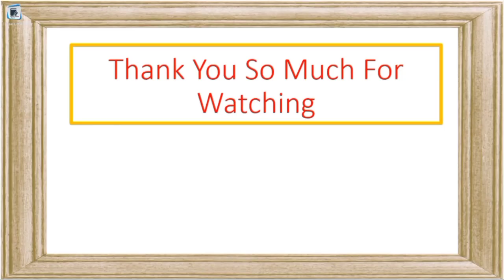Table of 2 to 5 | Multiplication table 2 to 5 For Kids | Learn Table From 2 to 5 | 2 se 5 tak pahada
In this video we learn Multiplication table from 2 to 5.list of mathematics table with images.2 one ja 2, 2 two ja 4. learn Mathematics table. Multiplication table for kids. 2 to 5 Multiplication table.
Learn Multiplication mathematical table for kids | two one ja two, two two ja four | multiplication table Chart For baby song Rhymes
@Three Little Tutor

In this video we cover following topic:
multiplication table for kids with pronunciation
2-5 table of multiplication for childrens
2 to 5 Multiplication table
table name with pronunciation
2 one ja 2 for kids
2 one ja 2 ka pahada
learn mathematics Table
Mathematical table song
multiplication table song for baby
mathematics table song
remember multiplication table for kids
Multiplication table Rhymes
multiplication table for baby
table sounds
2 one ja 2 pronunciation
two one ja two Rhymes
table for children
Table numbers 2 to 5
multiplication table numbers 2-5
2 one za 2
two two za four
2 two za 4
2 two 4

Please Follow our daily videos to build your English vocabulary.